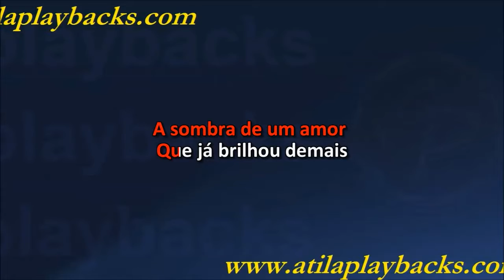Chrystian E Ralf Bijuteria